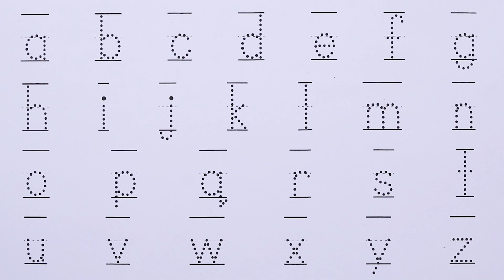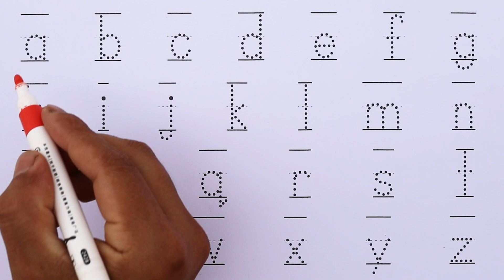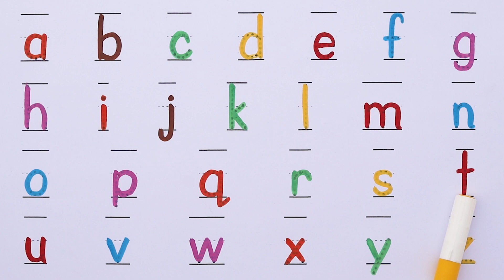abc for Kids | Alphabet writing for kids | A to Z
abcdefghijklmnopqrstuvwxyz abc kidsvideo kidssong nurseryrhymes colors for kids is an exciting and educational YouTube channel for kids that offers a wide range of content to help young viewers learn and grow. Our channel is focused on helping kids develop important skills such as language, drawing , and cognitive development through a variety of fun and engaging videos.

We offer a variety of educational content, including learning about the Drawing , ABCD song, alphabet, number song, animals' names with sound, fruits and vegetable names, coloring, and line tracing. Our videos are designed to be both entertaining and educational, with a focus on making learning fun and engaging for kids of all ages.

So why not join us on our journey of learning and discovery, and help your child unlock their full potential today! With colors for kids, your child will have access to a wealth of educational resources that will help them learn and grow in a fun and engaging way.